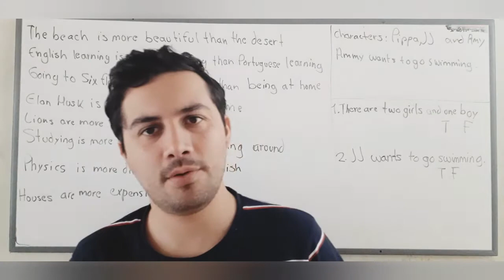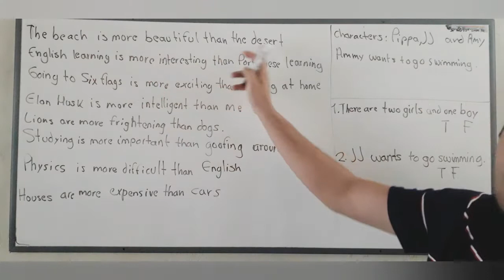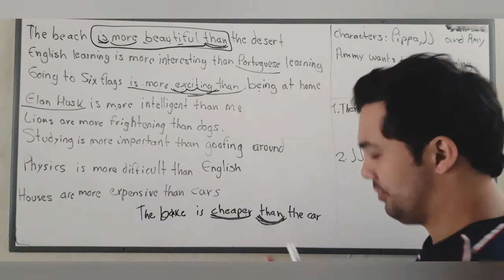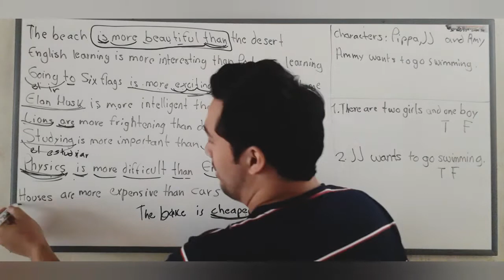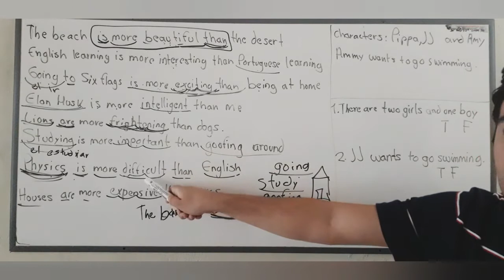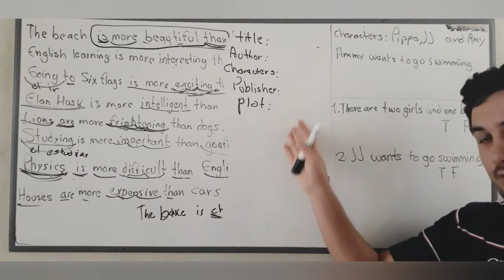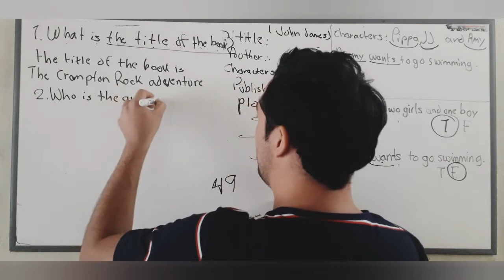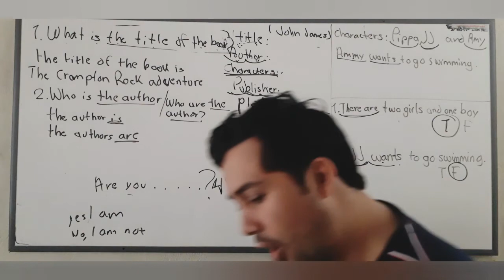Fifth Grade - Unit 6 - Long Adjectives 2